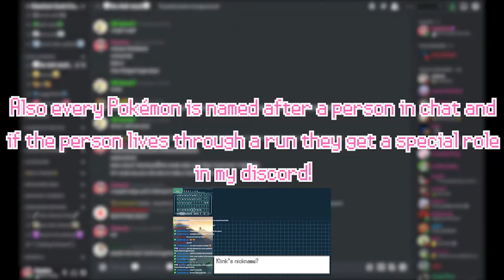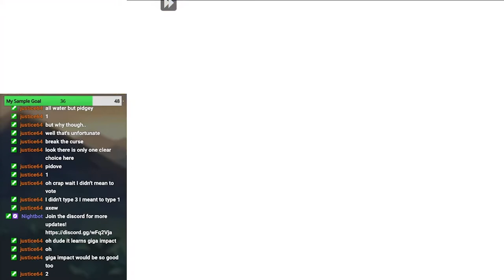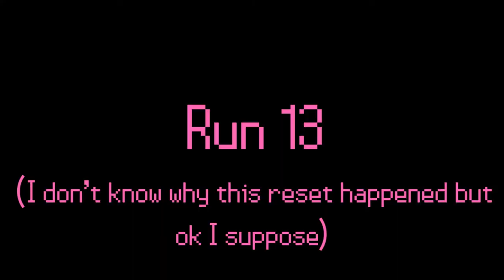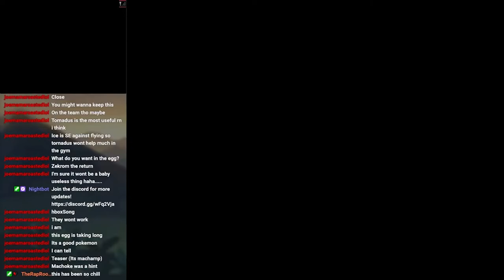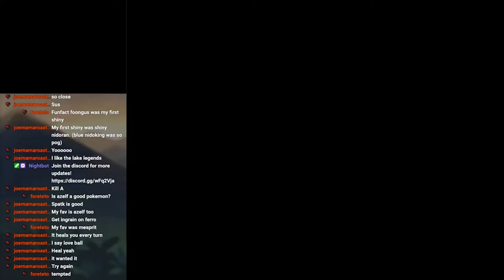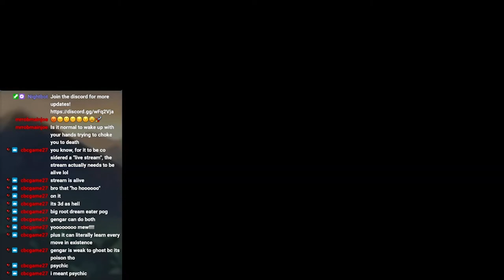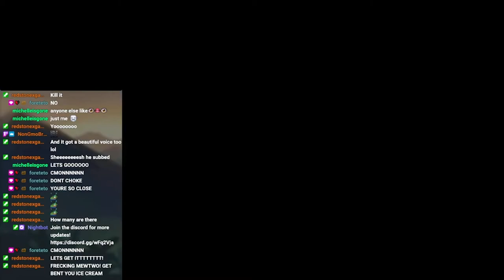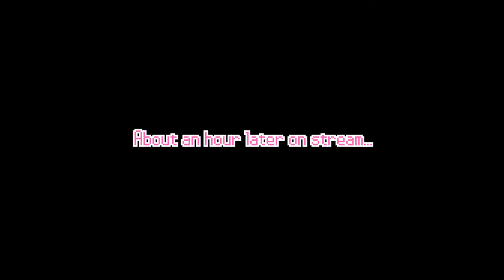My FIRST Pokemon Nuzlocke!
The Clauslocke Black is basically my own spin on a Pokemon Black nuzlocke. This was my own love letter to Pokemon Black Version/Pokemon White Version, the game duo that made me fall in love with Pokemon and took hundreds of my hours when I was a little younger.

The Clauslocke Black started 11 months ago, mid-COVID lockdown, and I finally beat it. Thank you all for your support no matter how recently you joined me, or where you've supported me, thank you. (ALSO PLEASE COMMENT FOR THE ALGORITHM THANK YOU!!!)

This video was recorded in Pokemon Black Version